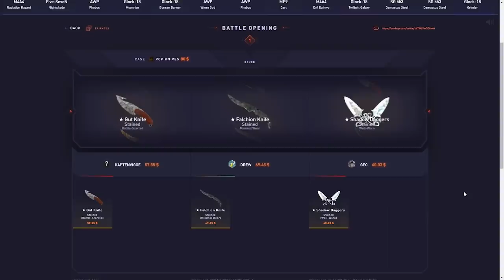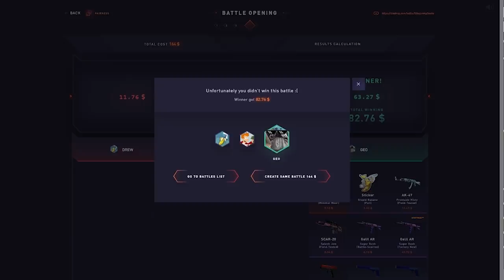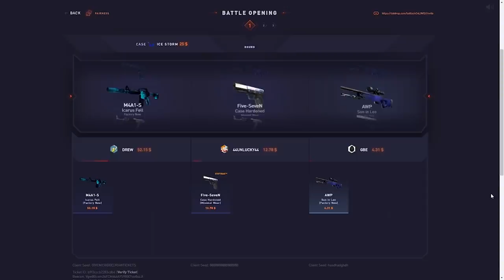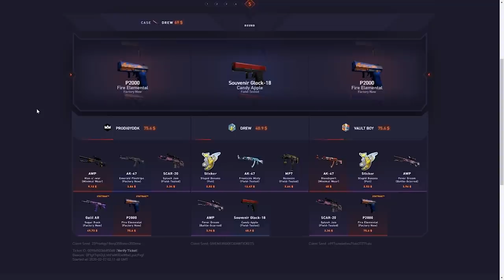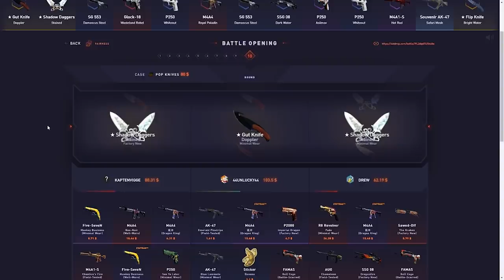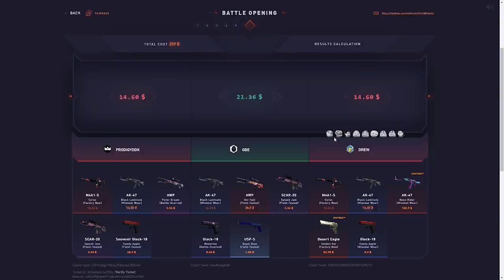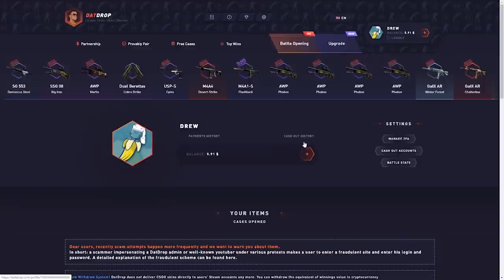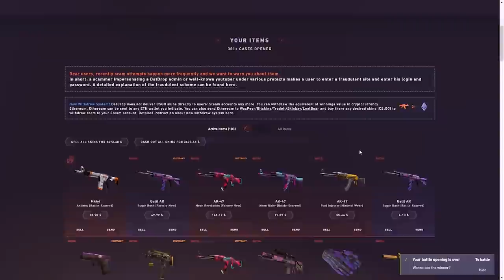We both pulled GLOVES in this $2300 battle!